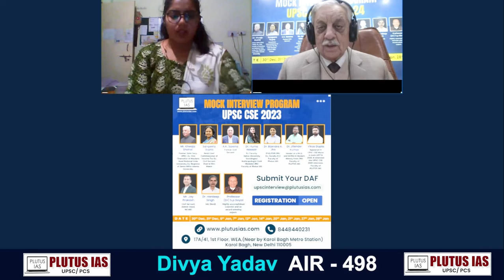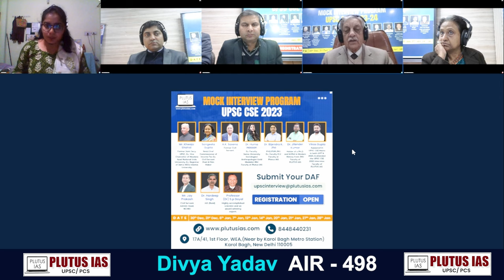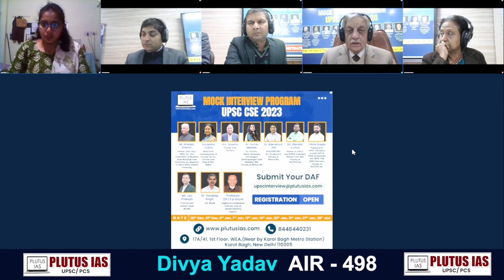UPSC 2023 Result | Divya Yadav | Rank 498 | UPSC Mock Interview 2023 | Plutus IAS!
Congratulations to Divya Yadav for securing rank 498 in UPSC 2023! Your dedication and hard work have paid off immensely. We are thrilled to hear about your success, especially after witnessing your remarkable performance during the mock interview at Plutus IAS. Wishing you continued success and fulfillment as you embark on this new chapter of your career journey. Keep shining bright!

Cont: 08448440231